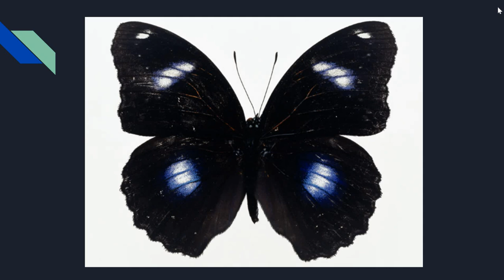Notice Miracles Hypnotic Treatment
Please listen to help notice miracles all around.

There is a way to start attracting and noticing miracles in your life.  If you desire a way to feel better about whatever it is you have going on that makes you feel less than content and happy, give this a try. If you already know about miracles or are open to miracles, please try this hypnotic treatment using my own little self-hypnosis techniques.